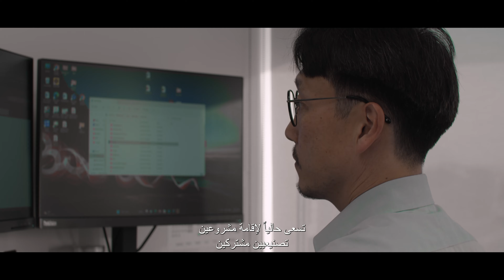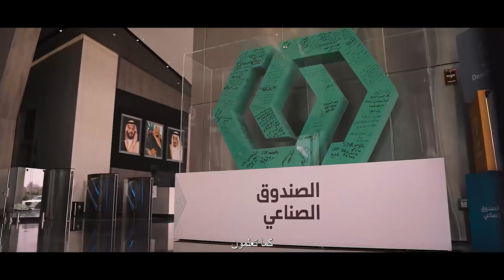الحلقة الثالثة من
بيئةٌ استثماريةٌ جاذبة، وفرصٌ واعدة لاقتصادٍ مزدهر تحققه رؤية_السعودية_2030‬.

شاهد الحلقة الثالثة من قصة_تحول.